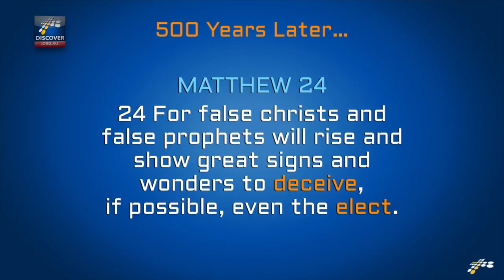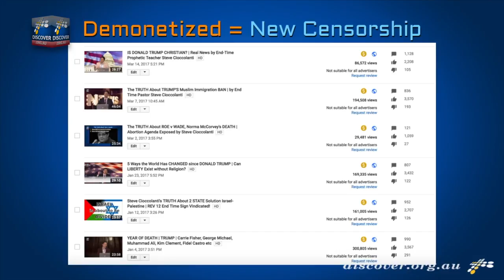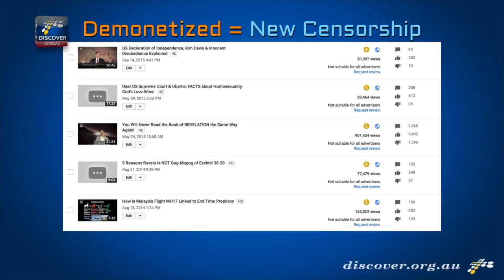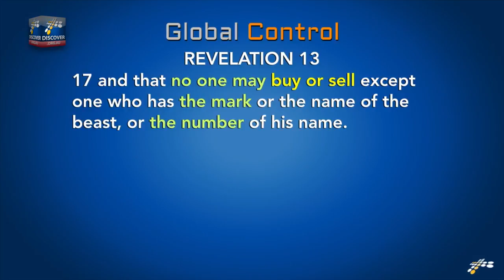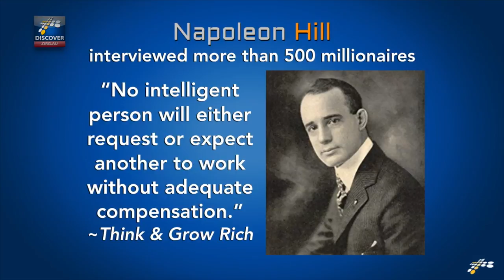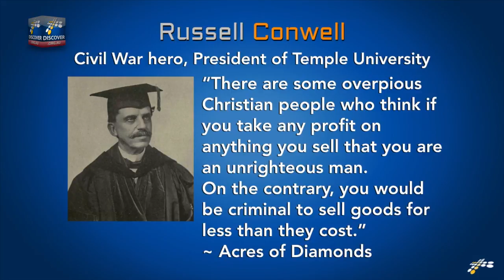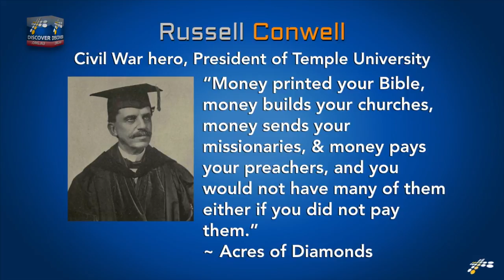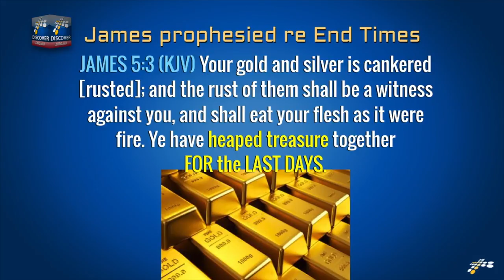A George Soros Halloween | Martin Luther's Incomplete Reformation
Breaking News: YouTube censorship has struck Discover Ministries. The 31st of October is a HOLY DAY, the 500th Anniversary of the Protestant Reformation; but the devil has twisted it into Halloween. Pastor Steve Cioccolanti uses the anniversary to discuss attacks on freedom of speech. Watch the FULL hour message titled 500 YEARS SINCE MARTIN LUTHER'S INCOMPLETE REFORMATION

In this eclectic message, Pastor Steve Cioccolanti touches on Martin Luther, George Soros, Napoleon Hill, the King of Tonga, and Bill O'Reilly. Will we have revival or judgment? How do revivals die?

Did you miss the END TIMES CONFERENCE 5778? Catch up on 3 powerful sessions filmed in Singapore & Australia

Help us reach more people, no matter how much they try to censor us